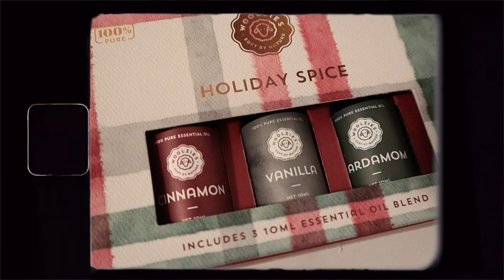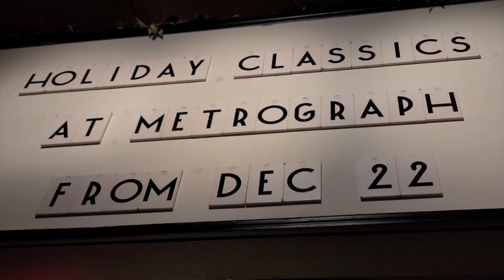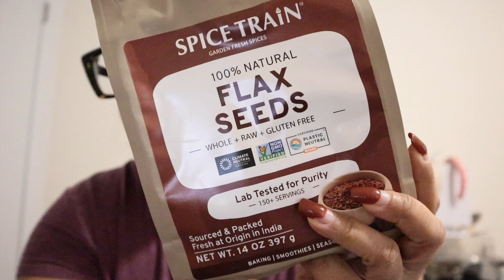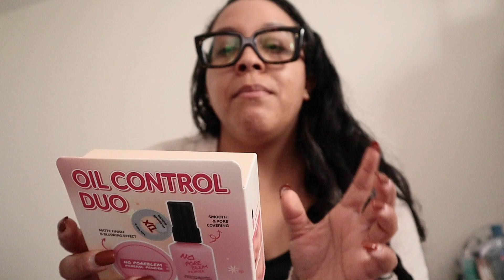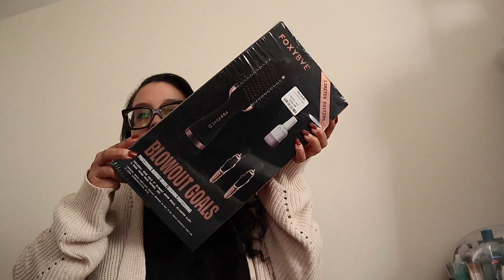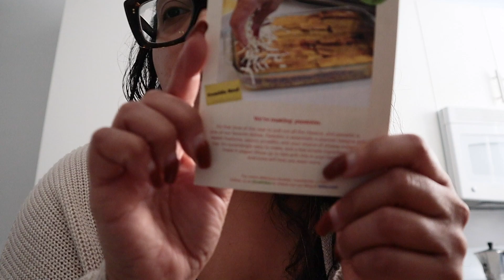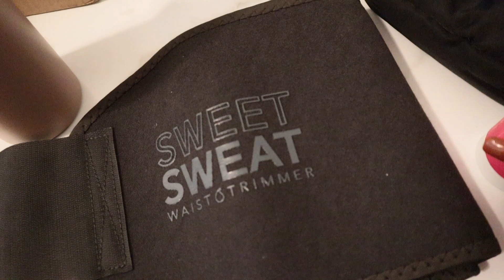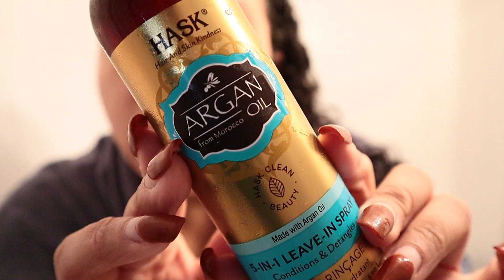BUSY WEEK IN THE LIFE VLOG: chaotic self tape, going to a screening & some mini hauls! 🛍️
It's a busy week in the life vlog! Shopping for last-minute Christmas gifts, sharing an Amazon haul and Marshall's haul, plus, I test out the FoxyBae blowout brush and give you a mini review. Oh, and I have the most stressful chaotic audition, fun times!

Amazon leggings ➟
Sweet Sweat enhancer ➟.
Sweet Sweat waist trimmer ➟
FoxyBae blowout brush ➟

Had to do blow dryer brush curly hair review,  is it good for curly hair? Getting top rated best Amazon workout leggings and the most stylish wide leg cargo jeans by Sincerely Jules at Marshall's. It's a chatty chill vlog!

🔗 LINKS & CODES
Pillow Slides ➟ (use code MIRIAM2683)

CAMERA / EQUIPMENT
○ Main Camera ➟
○ Sony a5000 ➟
○ Benro PocketPod ➟
ABOUT ME:
Hi! I'm Miriam, actor & blogger in NYC. You might recognize me from Orange Is the New Black. where I played Pidge! I started this channel to share more of the things I love: beauty, skincare fashion, and vlogs chronicling my life as an actor & content creator. Through my journey, I hope to inspire you to create a life you love on your terms! Follow along here ➟

This means that I get a teeny tiny commission from these brands. Tracking these links lets me know what you like/don't like which then helps me create content for you. Thanks ;-)